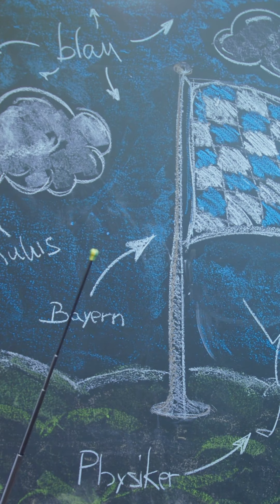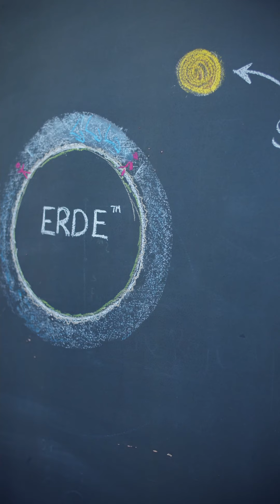PHYSIK IM ALLTAG: Warum ist der Himmel blau?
Für die Highlights der Physik gehen die URPHIs hier auf YouTube in einer kleinen Reihe verschiedenen Alltagsfragen auf den Grund - und präsentieren verblüffende Antworten. Diesmal auf die Frage: Warum ist der Himmel blau?
Liked das Video, wenn ihr mehr davon sehen wollt!

Unterhalten, zum Nachdenken anregen und die Physik von ihrer ursprünglichen, experimentellen Seite zeigen – das sind die Ziele von URPHI, Physikern der Universität Regensburg. Mit viel Spaß und Enthusiasmus präsentieren sie faszinierende Experimente für Jung und Alt. Da wird klar: Physik ist überall und mit URPHI richtig spannend und amüsant. Bei Versuchen zum Mit- und Nachmachen kann jede:r in die Rolle des Forschenden schlüpfen und zusammen mit den "URPHIchern" die Welt der Physik entdecken.

Dieses Video begleitet das große Science-Festival „Highlights der Physik“. Es findet vom 27. September bis zum 2. Oktober 2021 in Würzburg statt. Auch online wird in dieser Woche eine Menge passieren.
Alle Infos findet ihr bald hier auf dem Channel und auf unseren Social-Media-Kanälen:

Konzept und Umsetzung: Erich Hans, Wolfgang Himmler, Dieter Vogel